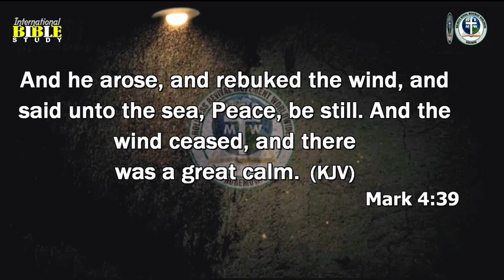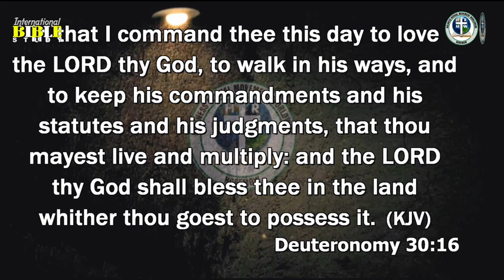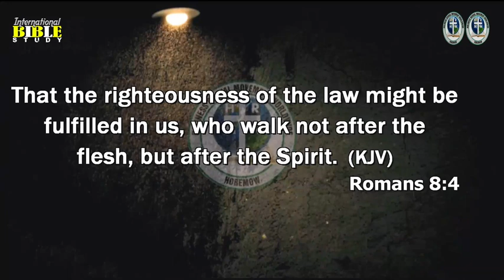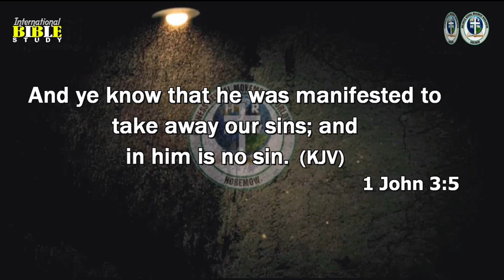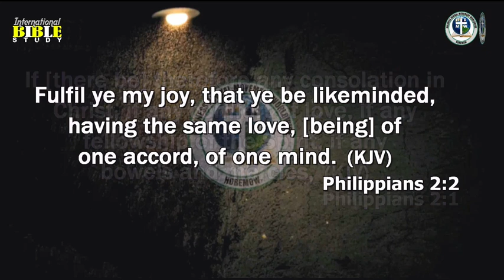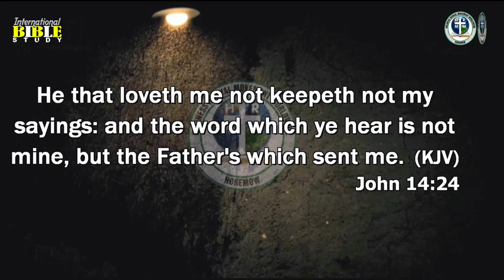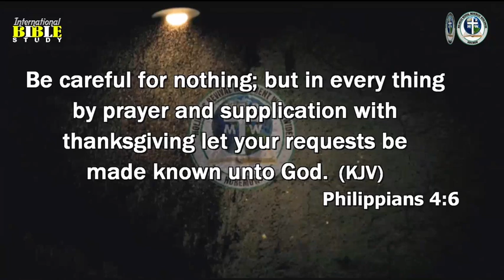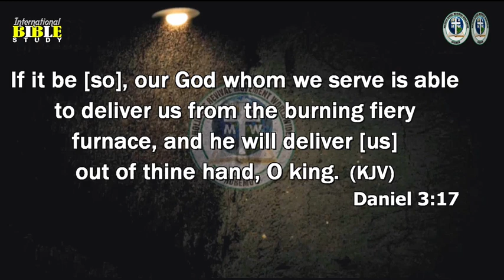BIBLICAL PRINCIPLES OF OBEDIENCE By Pastor Paul Rika